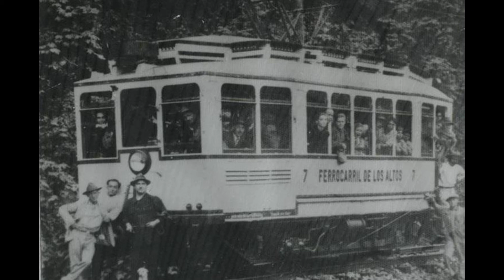El Ferrocarril De Los Altos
El Ferrocarril de Los Altos del compositor Guatemalteco Domingo Bethancourt

Versión Marimba Hurtado Hermanos de Quetzaltenango.